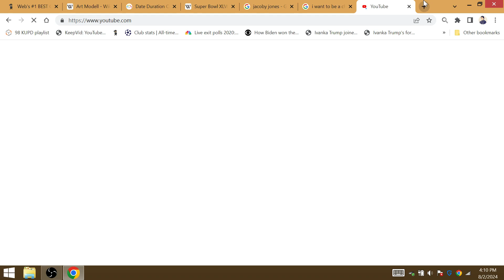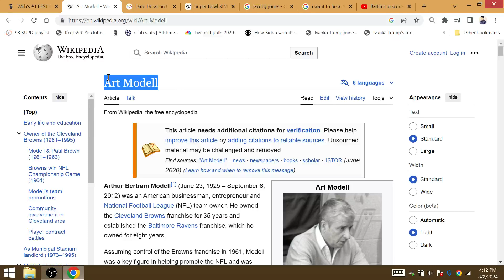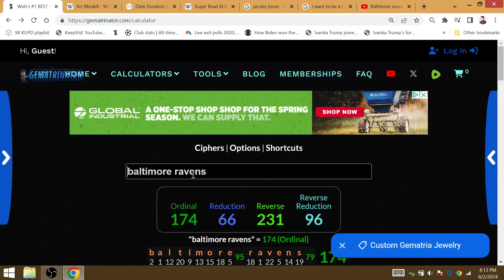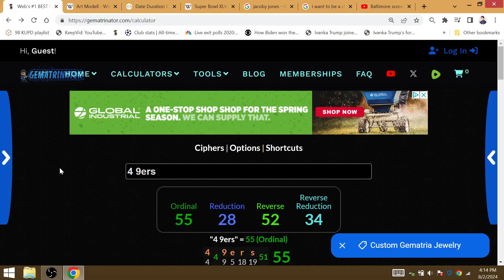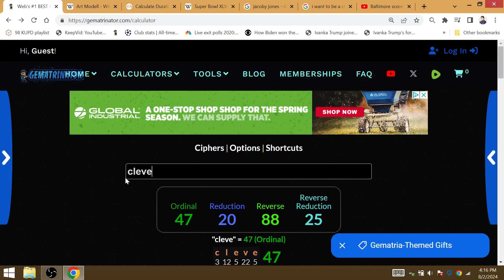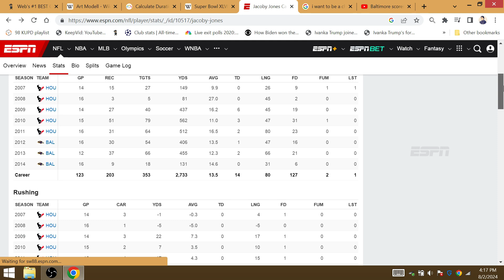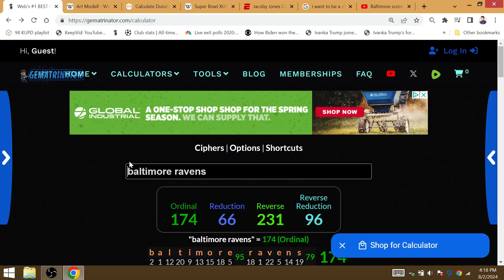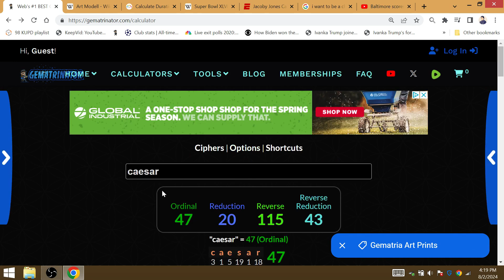#12 Jacoby Jones Death 30 Week before Lamar-Ravens 3-0 SB Super Bowl 59=Modell Died before SB 47 Run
New Orleans-born Jacoby Jones was drafted by Houston; Lamar's last playoff win occurred vs Houston. His number was 12; the last SB at New Orleans occurred 12 years ago.

Jones (Gematria 63/18) death will come 63 days before the Ravens 1st win of the season, vs the Raiders ORIGINALLY from Oakland, also the place where Kamala Harris America's 2nd Black President was born. The Ravens win will also have election themes.